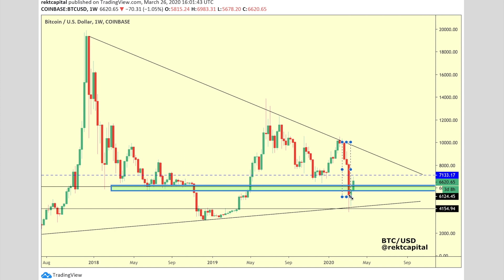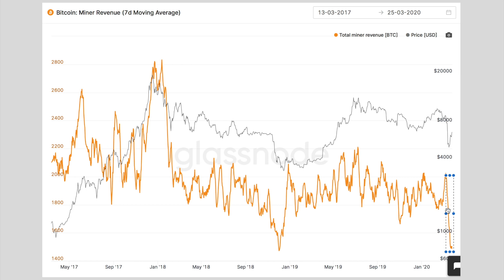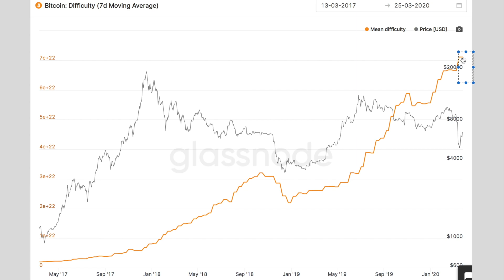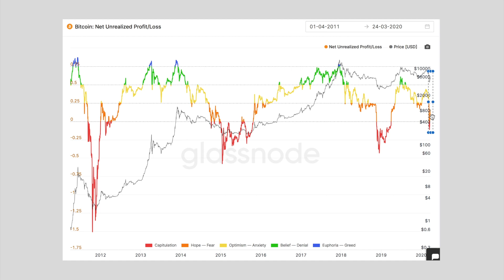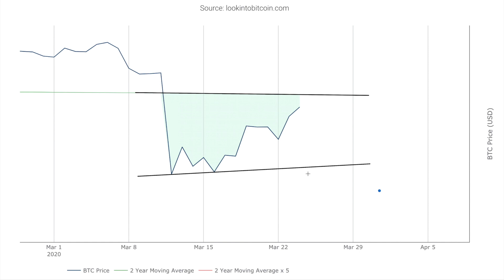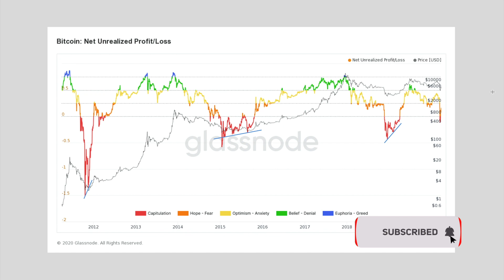Miner Capitulation On The Horizon - Here’s Why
I explain why there could be one last wave of miner capitulation. Step by step.

Bitcoin Hashrate has be decreasing since the beginning of March. This means that miners are either capitulating or turning off their machines so as to wait for a better, more profitable time to mine Bitcoin. Some mining operations are closing their business while others are strategically taking time-off.

This is why the hash rate for Bitcoin is decreasing. As a result of this hash rate decline, the amount of time it takes to mine a block is 12.5 minutes rather than the average of 10 minutes. What this means, especially at lower Bitcoin prices, is that miners need work harder for less amount of bitcoin which itself is valued much less than at higher prices.

It simply isn’t profitable for miners to be mining Bitcoin and the hash rate reflects this. A pre-programmed difficulty in the bitcoin blockchain has occurred most recently, which has allowed miners to enjoy more profitable mining and the hash rate has recently increased as a result.

And so the amount of time it takes to mine a Bitcoin block should quickly decrease from all time high levels. That being said, all time high levels for time spent to mine a Bitcoin tends to precede a reversal in Bitcoin’s price. It is likely this reversal will occur to the downside.

So while the hash rate will be increasing going forward, miners could still have to go through another wave of capitulation so as to form a Higher Low in terms of their unrealised profit and loss ratio. Higher Lows tend to accompany these on-chain analytics and so it is likely that another wave of capitulation for miners may be on the horizon. This may tie in with a rejection for Bitcoin’s price and a retracement to yet another major low for BTC.